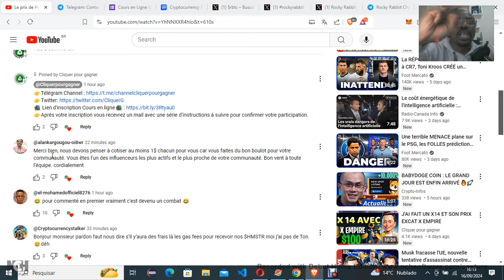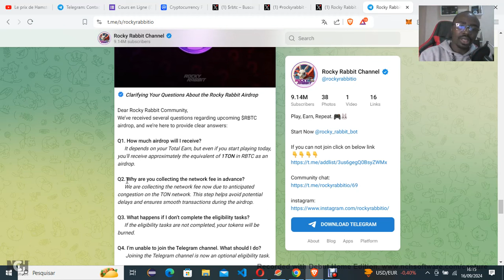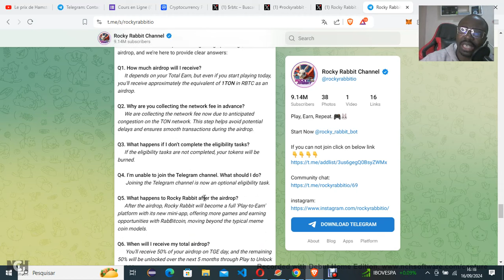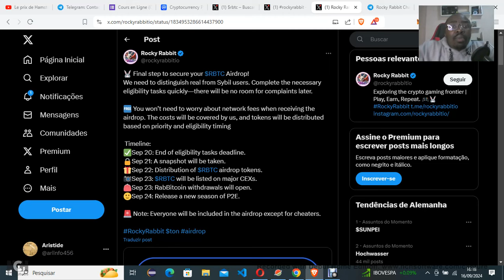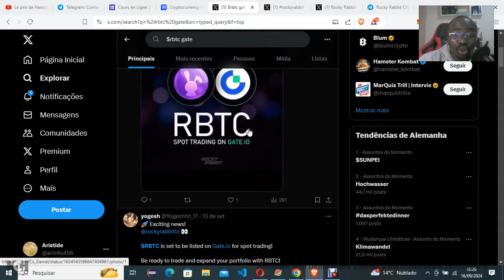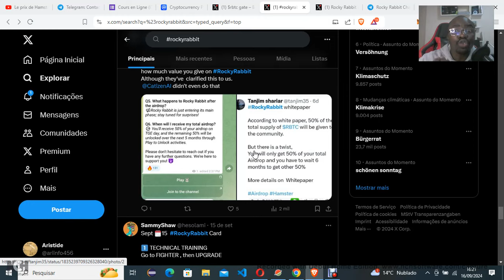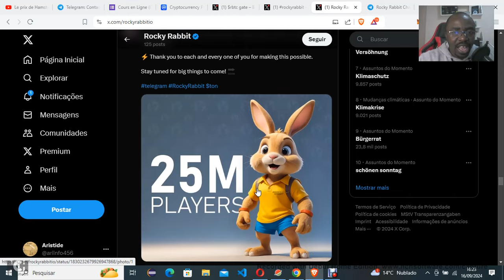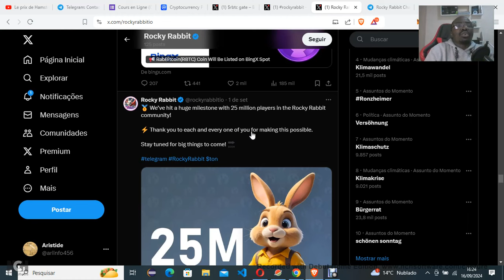Rocky Rabbit $RBTC | Retrait Claim Now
0xC747B07192e0CBE6759414af9c108828e47a4431
👉 Pour vos dons USDT TRC20
TEfbEEwVb8tvczQC91dABsBTJrwkeS9PtL